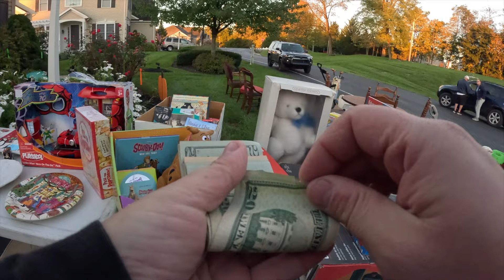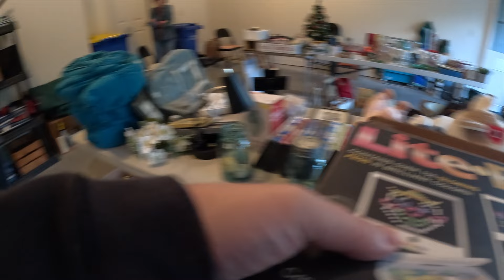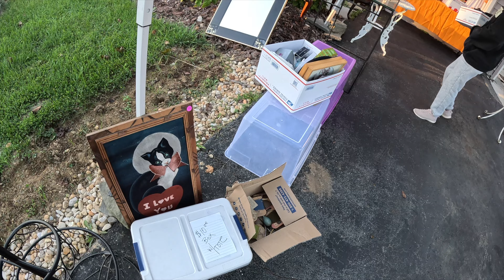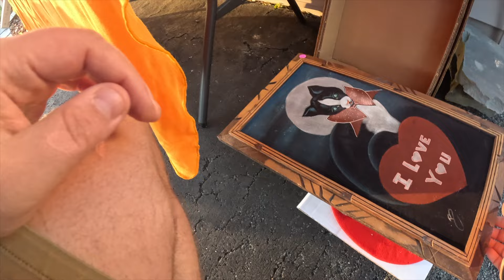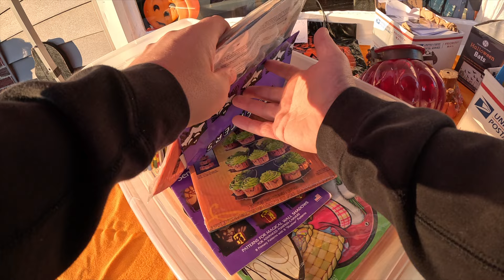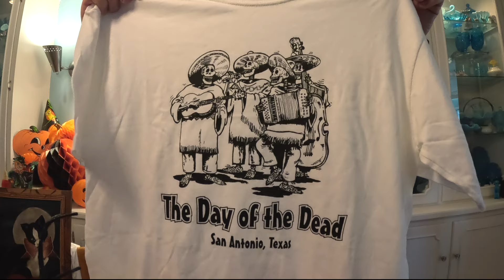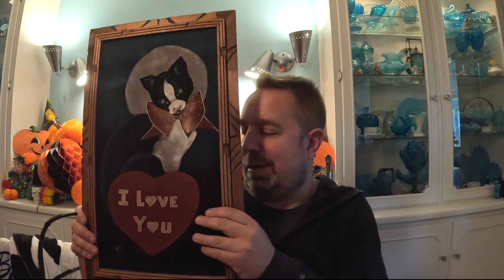These yard sales surprised me! Come see what I found!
This neighborhood yard sale was good!